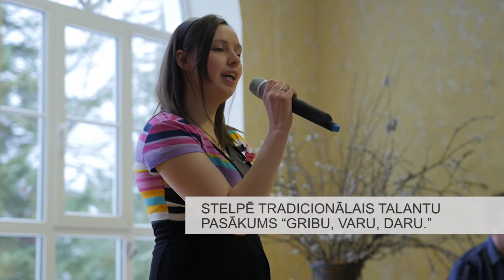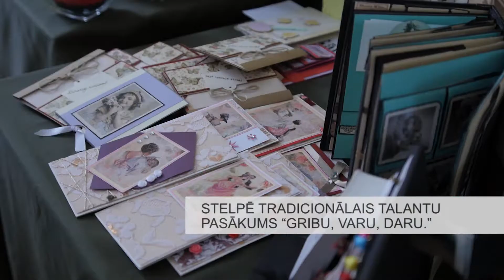Stelpē tradicionālais talantu pasākums “Gribu, varu, daru.”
Stelpes pamatskolā uz tradicionālo sarīkojumu “Gribu, varu, daru” pulcējās vistalantīgākie un drosmīgākie cilvēki. Talantīgie mākslinieki bija ieradušies no Bārbeles, Skaistkalnes, Stelpes, Valles, Vecumniekiem, Bauskas, Ceraukstes un Ozolaines, lai pozitīvā atmosfērā un radošās noskaņās pavadītu sestdienas pēcpusdienu.